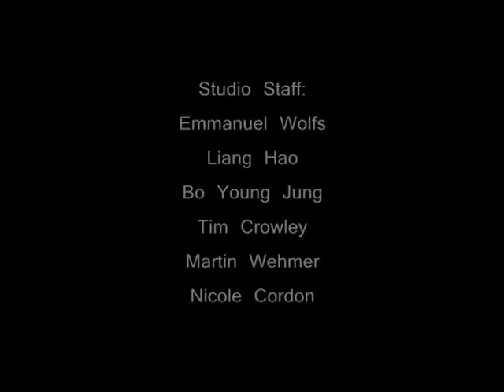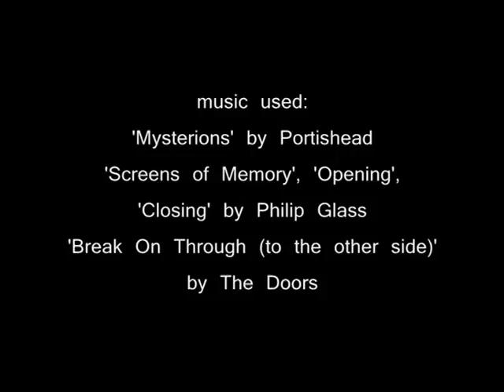Project X (CAFA) part 2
Project X. An arts project given to students taking a one year postgraduate course at the Central Academy of Fine Arts, Beijing, 2009, before flying off to the States or the UK to study on a full-time MA.  After the students had been told that would need to deconstruct or destroy their structures, the real reason for Project X became clearer.  Includes credits at the end.